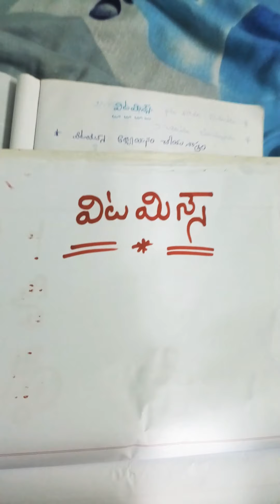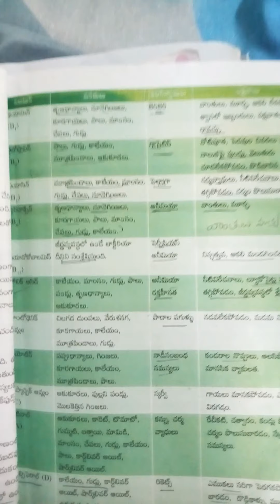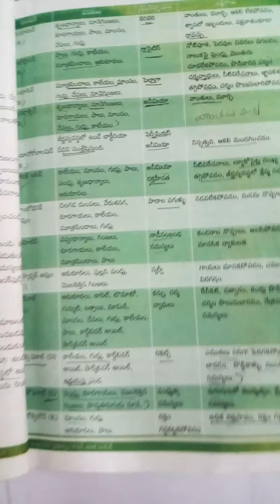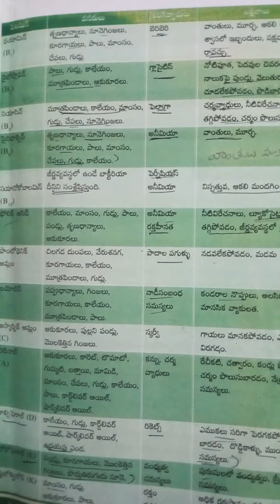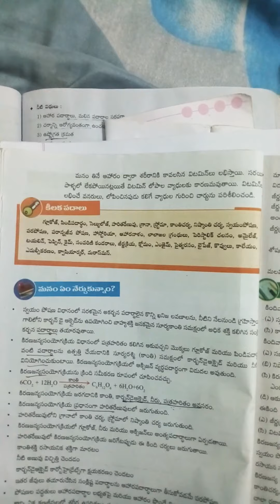July 5, 2020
విటమిన్లు వాటి లోపం వలన కలిగే వ్యాధులు